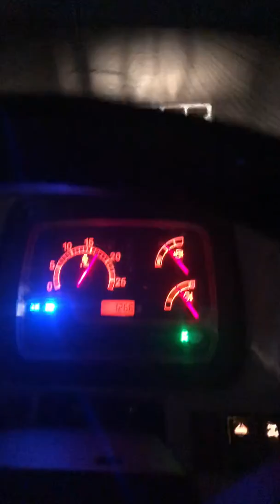Newholland TD100D 2019